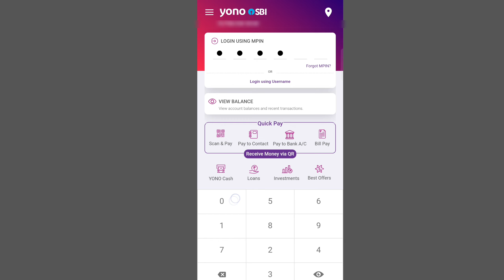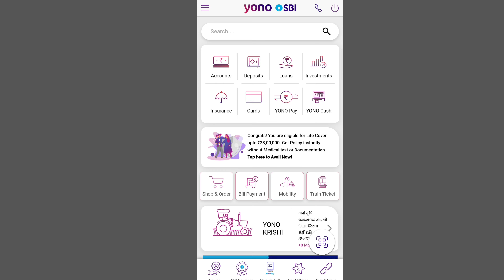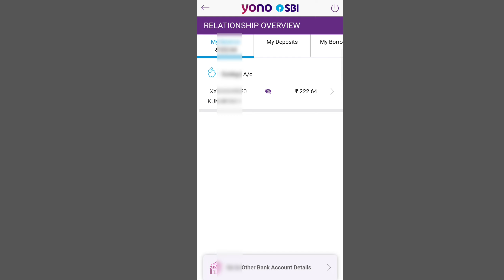YONO SBI SE BANK BALANCE KO KAISE CHEK KARE। HOW TO CHECK BLANCE ON YONO SBI। sbi mini statement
about this,

  YONO SBI SE BANK BALANCE KO KAISE CHEK kare.

is video me hamne bataya hai.